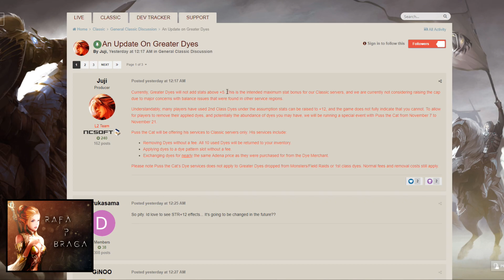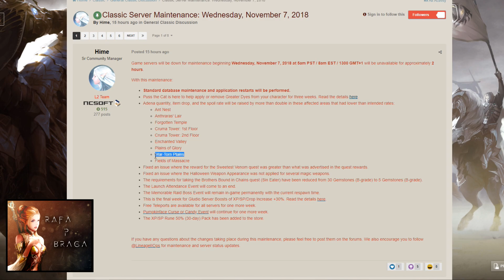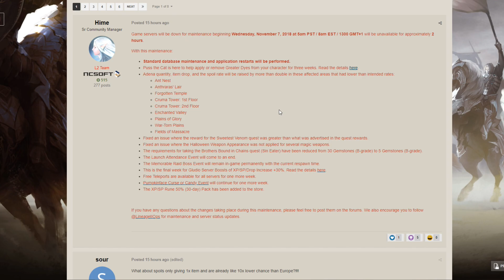Lineage 2 Classic NA - Drop de Adena Aumentado em Algumas Regiões (Manutenção 07.11.2018) PT-BR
CONFIGURAÇÃO DO MEU PC:
✔️ GPU: NVIDIA GeForce GTX 970
✔️ MB: Gigabyte H97M-Gaming 3
✔️ CPU: Intel Core i7 4790K @ 4.00GHz
✔️ RAM x2: HyperX - 8GB DDR3
✔️ HD x2: Western Digital de 2TB
✔️ Fonte: Cooler Master GXII 750W

PERIFÉRICOS:
✔️ Mouse: Logitech G600
✔️ Teclado: Logitech k120
✔️ Webcam: Logitech C920 HD
✔️ Microfone: Samson Go Mic
✔️ Headset: HyperX Cloud Revolver S